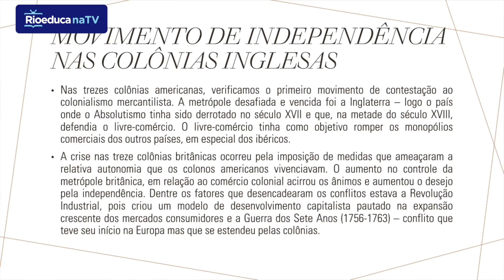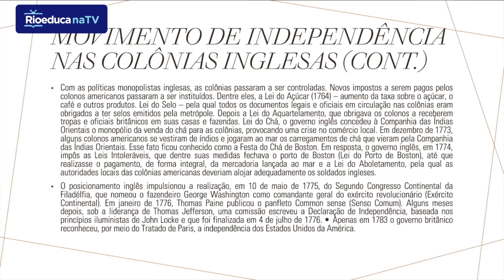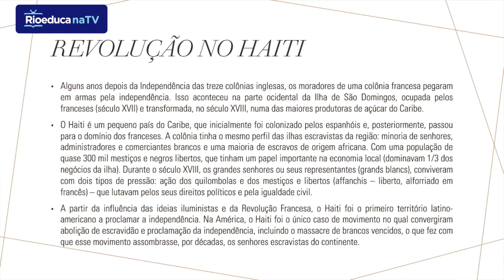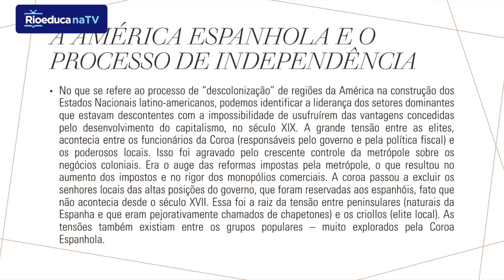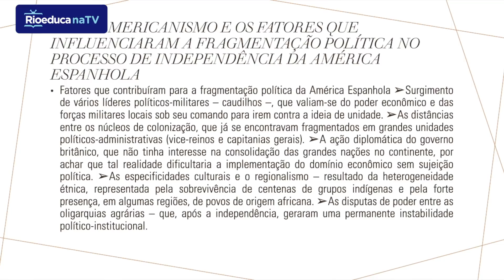Movimentos de independência americanos | Rioeduca na TV – História - 9º Ano – Revisão do 8º Ano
A professora Bárbara Lisboa apresenta a aula Movimentos de independência americanos.
Habilidades trabalhadas:
Identificar e contextualizar as especificidades dos diversos processos de independência nas Américas